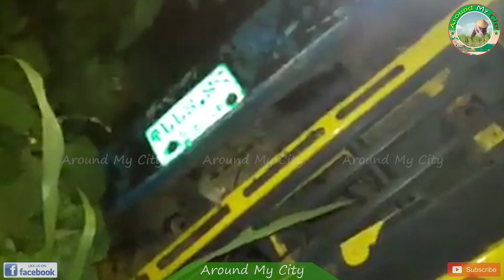পাটিকাবাড়ীতে গরু বোঝায় বেপরোয়া ট্রাক উলটে গুরুত্বর আহত ৮ || Around My City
পাটিকাবাড়ীতে গরু বোঝায় বেপরোয়া ট্রাক উলটে গুরুত্বর আহত ৮
কুষ্টিয়া চুয়াডাঙ্গা সড়কের পাটিকাবাড়ীর তাহের মোড় ও পান্তাপাড়ার ব্রীজের মাঝামাঝি একটি গরু বোঝায় ট্রাক উলটে ৮ জন গুরুত্বর আহত হওয়ার খবর পাওয়া গেছে।

প্রত্যক্ষদর্শী ও পাটিকাবাড়ী পুলিশ ক্যাম্প সূত্রে জানা যায়, আলমডাঙ্গার পশু হাট থেকে ঢাকার গরুর ব্যাপারিরা গরু কিনে ফেরার পথে কুষ্টিয়া চুয়াডাঙ্গা সড়কের পাটিকাবাড়ীর পান্তাপাড়া ও তাহের মোড়ের মাঝামাঝি স্থানে রাত সাড়ে আটটার দিকে পৌঁছালে চালক নিয়োন্ত্রণ হারিয়ে সোজা মাঠে চালিয়ে দেন গরু বোঝায় ট্রাকটি।

ঢাকা মেট্রো-ড ১৪-৪৭৭৬ ট্রাকে হিষ্টপুষ্ট ১৩ টা ষাড় গরু ছিলো। এর মধ্যে একটি বড় গরু ঘটনা স্থলেই মারা যায় আরও কয়েকটি গরু গুরুত্বর আহত হয়। স্থানীয় গ্রামবাসীরা ছুটে এসে ট্রাকে থাকা আহত ব্যাপারিদের দ্রুত উর্দ্ধার করে পাটিকাবাড়ী পুলিশ ক্যাম্প ও ফায়ার সার্ভিসের সহযোগীতায় চিকিৎসার জন্য কুষ্টিয়া সদর হাসপাতালে পাঠান।

ট্রাকে থাকা ব্যাপারি, স্থানীয় গ্রামবাসী ও পুলিশ জানান, ট্রাকটি বেপরোয়া গতির কারনেই এই মর্মান্তিক দূর্ঘটনাটি ঘটেছে।